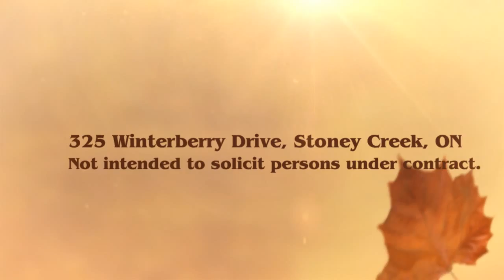SOLD - 144 Park Row South, Hamilton - The Geeky Agent - RE/MAX Escarpment